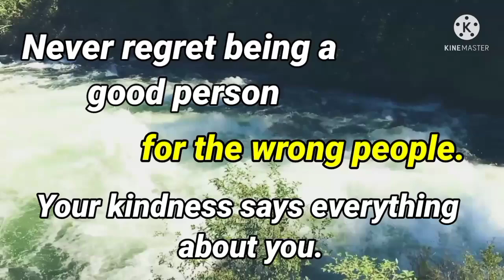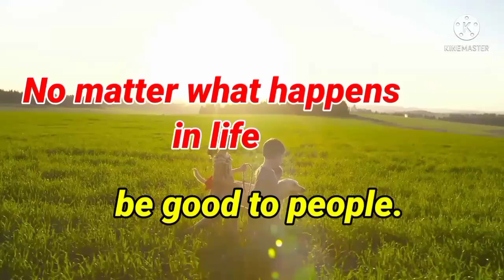Be A Good Person || APJ Abdul Kalam Sir Quotes || Words of Goodness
A good person is kind and helpful because it is morally right to be kind and helpful.
This video highlight some of the beautiful quotes of APJ Abdul Kalam sir.